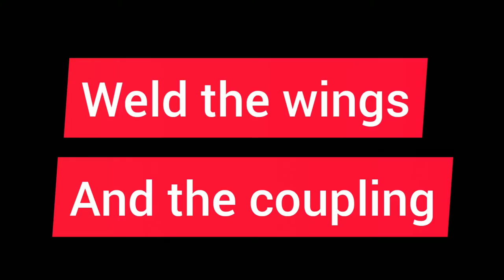How to make your own 3 wings drill bit | water well drilling | home made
This bit is good for drilling from fine to rough sand including soft bedrocks.